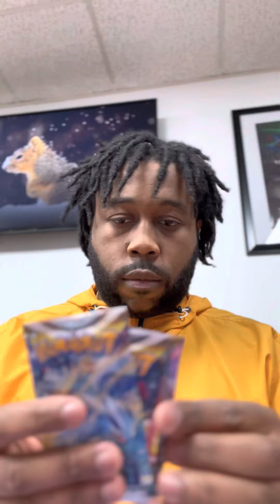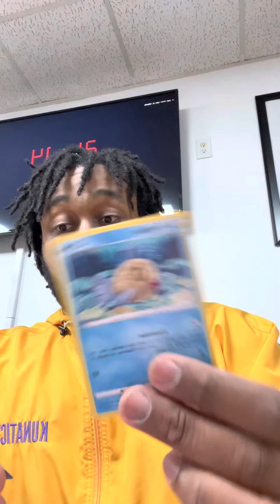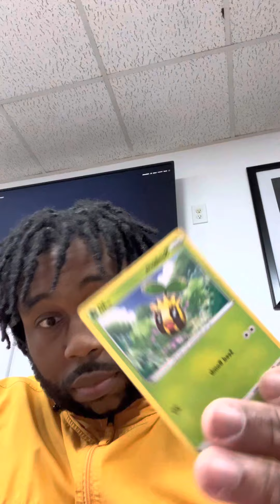$100 SILVER TEMPEST EARLY PRE RELEASE UNBOXING❗️❗️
Unboxed Silver Tempest Pre-Release Build and Battle Box Set at my local official trading card store. Pokemon TCG pulls are great.

We pulled one special art V Card!